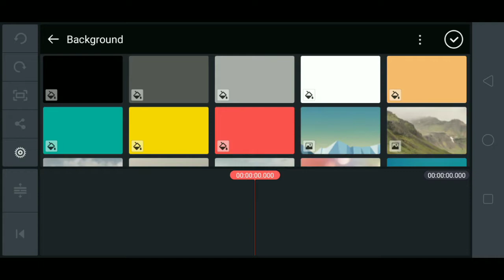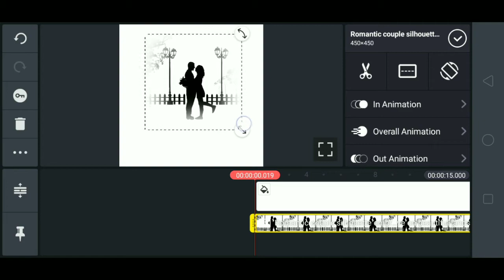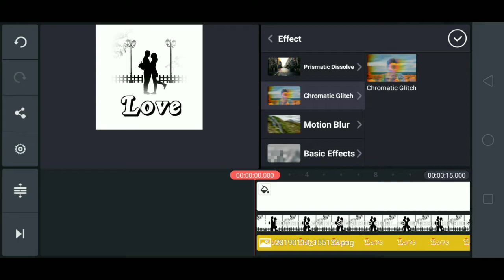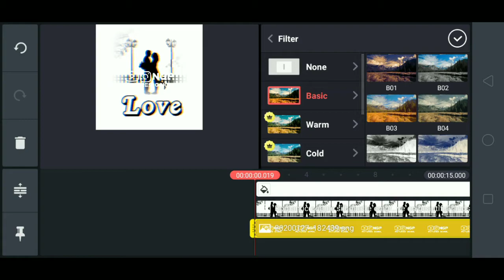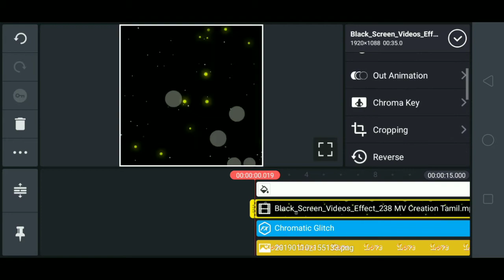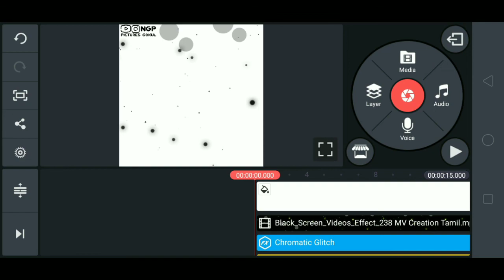How to Shake Effect WhatsApp Status Making || தமிழில்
உன்னை நீ நம்பு அது தான் உன் முதல் முயற்சி நண்பா 👍.